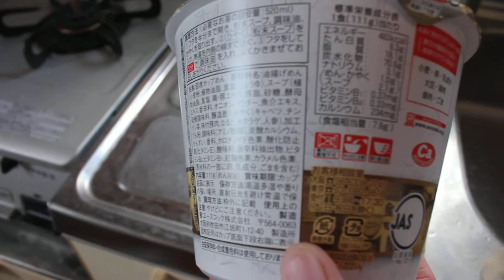大勝軒 野菜タンメンカップ麺